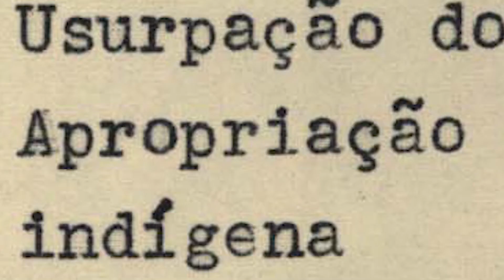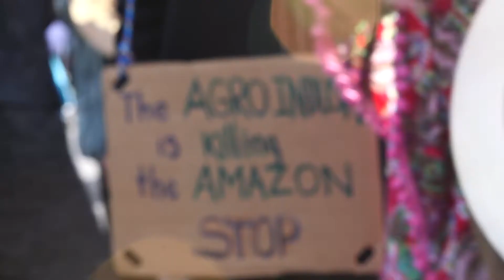Marina Weis Doc. Film Reel 2021